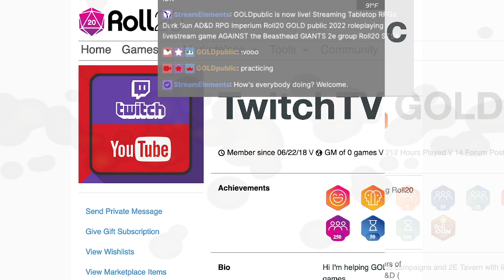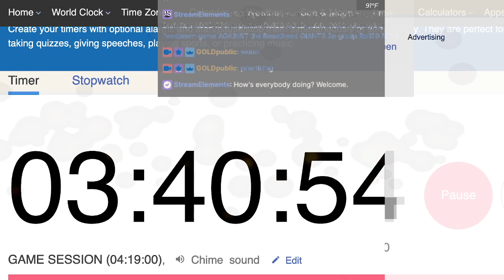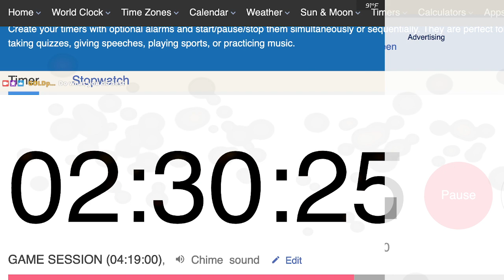Against the Beasthead Giants 2e DARK SUN G☀️LD mega-campaign group on Roll20 STS9 VTT fantasy battle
Looks good X'd out. The red❌ Dark Sun for the dead AD&D RPG estuary of the forked tongue Roll20 GOLD public 2022 VTT roleplaying More Than 100HP livestream game AGAINST the Beasthead GIANTS 2e group playing Against the Beasthead Giants 2e DARK SUN G☀️LD mega-campaign group on Roll20 for fans of the setting -- Sound Tribe Sect0r 9 Watched live at twitch /goldpublic channel with all them bits and subs Twitch-streaming practice Live Test experiment How to get Sound layers tabletop wise.